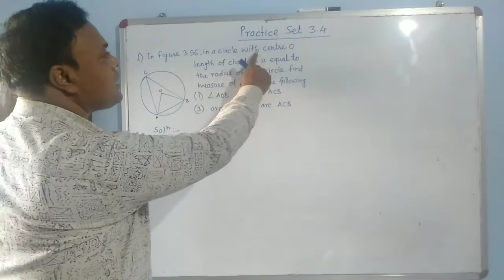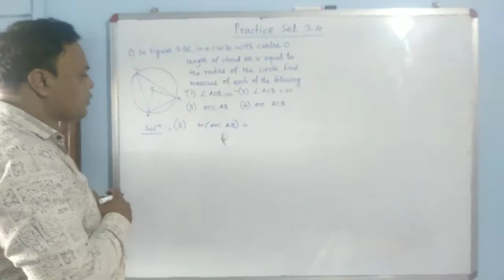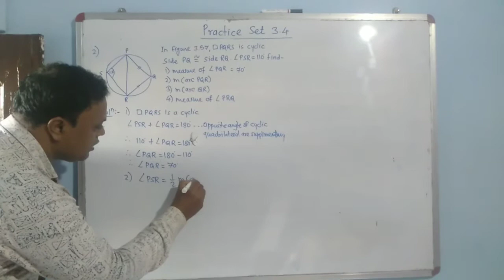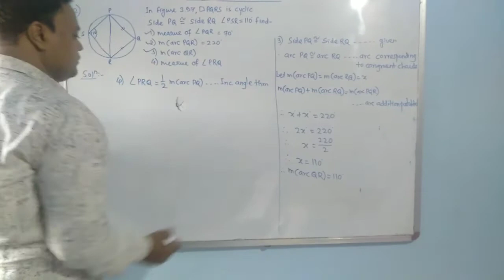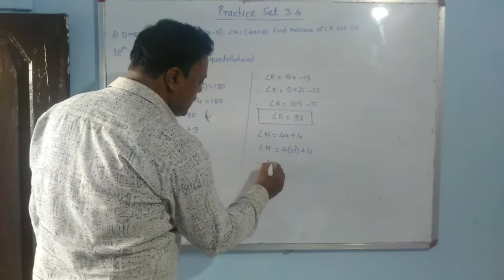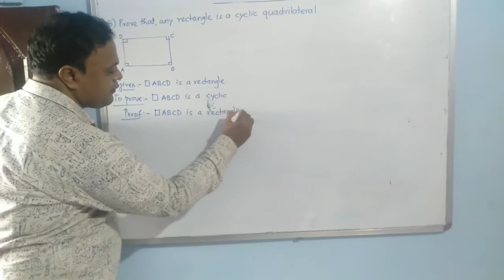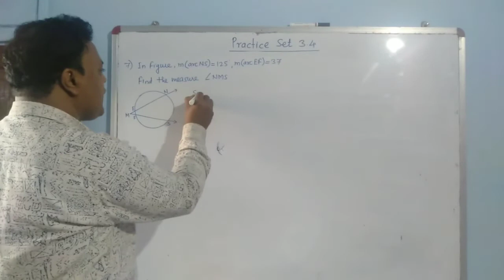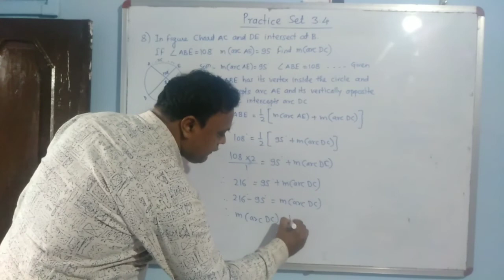Class 10th - MathsII - Practice Set 3.4